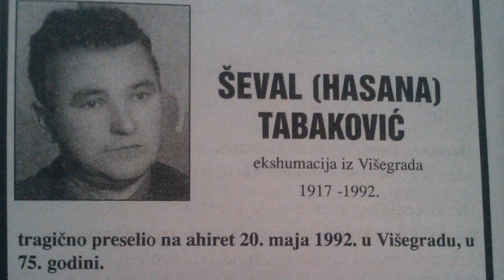Die Geschichte von Tabakovic Seval | Priča o Tabaković Ševalu - Harun ef. Hodžić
Ševal Tabaković je još jedan od sinonima bošnjačkog stradanja tokom genocida koji su izvršeni nad Bošnjacima muslimanima naše zemlje. Slučaj Ševala moraju znati svi a posebno mlade generacije današnjice ako ne žele biti žrtve klanja i novog genocida koji je u glavi dušmana uvijek u pripremi.